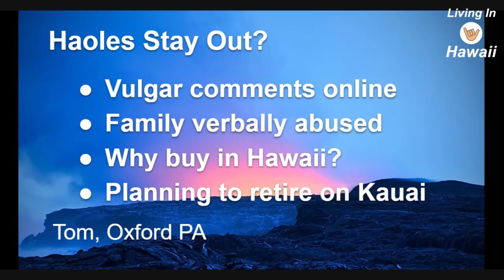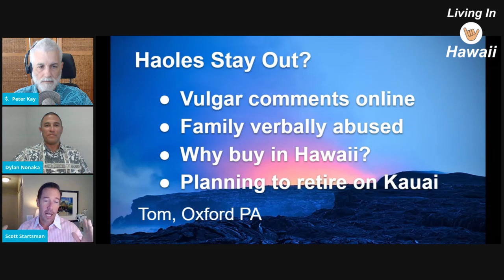Are you unwelcome in Hawaii?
Sign up for the newsletter and join the community of people serious about living in Hawaii.

Got a question for Peter? Submit it here and he might answer it on YouTube!

Can you live in Hawaii? Take the free quiz

How can you get a job in Hawaii? 10 easy steps